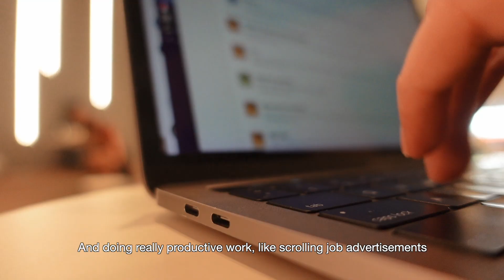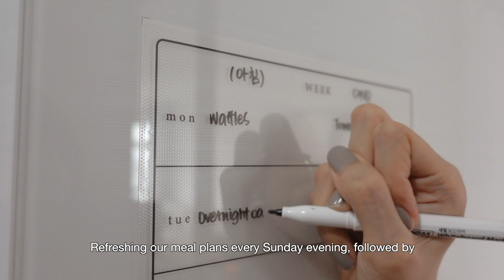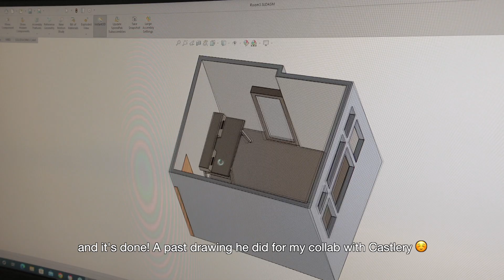vlog • Finding a Job, Lots of Catch-ups and New Family Norm 💜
Farewells are difficult, but I'm grateful that we had the chance to meet in this lifetime.